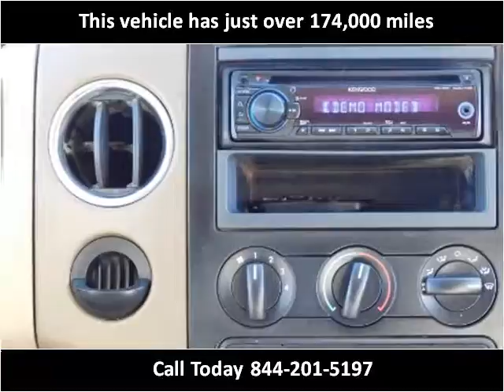2008 Ford F-150 Used Cars Abilene TX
This 2008 Ford F-150 is available from Kent Beck Motors.